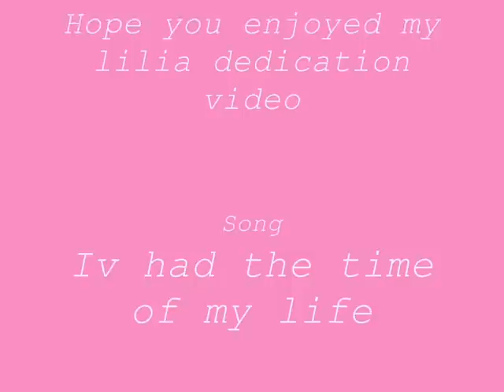Lilia Kopylova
a dedication video for the amazing lilia kopylova using clips of her and all her partners on strictly come dancing.
Lilia fans check it out!